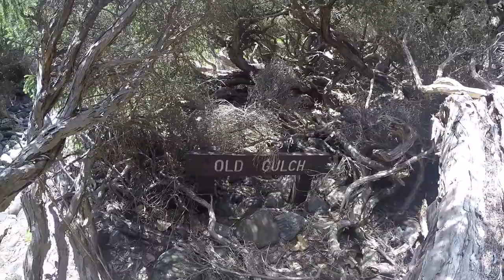Lord Howe Island - Anniversary Getaway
It still amazes us how paradise on earth is just a 2-hr plane ride away from Sydney! Anyone who sets foot onto Lord Howe island will immediately be captivated by its ruggedness and untouched beauty. Turquoise blue waters, pristine beaches, lush roads lined with kentia palm and pine trees, and the volcanic mountain peaks of Gower and Lidgbird welcome you onto this World heritage-listed island.

There is a sense of exclusivity as approximately 360 people reside in the island, and only 400 visitors are allowed at a time. Although only 10kms long and 2kms wide, there is so much to do and explore on this island whether on land or at sea.

Exploring the island by bike is one the best ways to get around, or you can walk at your own idyllic pace as you take in the island's magnificent views.

Mt Gower and Lidgbird set amidst the turquoise waters of the lagoon is a sight to behold! The calm waters of Lagoon beach makes it perfect for kayaking and stand-up paddle boarding.

A short hike further leads to a beach hidden amongst weather-sculpted sandstone rocks, where you can spot turtles surfacing close to the shore. Old Settlement beach has magnificent mountain views and the most beautiful sunset one could ever behold, it is the perfect spot for a picnic or a relaxing afternoon at the shoreline with a book or drink at hand.

Our favorite beach is Ned's, located at the north-east side of the island. Golden sands lead to calm waters where a kaleidoscope of colourful fish and coral thrive, you can easily snorkel off the coast. Perhaps, one of the most amazing things you can experience in this island is hand-feeding the fish at Ned's beach. Prepare to be instantly surrounded by kingfish, wrasse, mullet, spangled emperor and silver-drummers in a feeding frenzy.

North Bay is also quite special. To get there, you need to complete a 3hr hike or access the beach via a boat. It is a place not to be missed, especially by bird-enthusiasts. It's a nesting ground for a variety of migratory birds such as petrels, shearwaters and masked boobies. From here, you can hike up to Mt Eliza or check out Old Gulch, a unique cove surrounded by basalt cliffs and rocks, a clear remnant of volcanic activity that has formed this diverse island. A secret to the locals is the Herring Rock pools, that you can safely access at low tide. Rock-hopping to this secluded part of the island is well worth-it as you get to dip yourself in a natural aquarium filled with colourful fish.

Several other beaches are found in this island, all with a unique charm of their own. To catch a good surf, Blinky Beach and Middle Beach are your best spots.

The prisitine waters surrounding the island is a sanctuary rich with diverse tropical, subtropical and temperate marine life, and is part of the world's most southerly coral reef system. Several of the best sites for snorkeling include Erscott's hole, Comet's hole, Horseshoe reef, Erscott's reef and Stephen's hole. Diving is best experienced around the Admiralty islands and Ball's Pyramid.

The best experiences are not only at sea, this island offers the best day hikes in Australia. You can go for a hike up to Malabar Hill to get a good vantage point of the entire island, or go for an intermediate hike up to Goat House Cave atop Mt Lidgbird. For the brave at heart, embark on an 8-hr trek, 875m high climb to Mt Gower, where you can get the most breath-taking views and encounter a few endemic flora only found in its mystical cloud forest.

The prestigious Lord Howe island has been dubbed World-heritage listed as it is home to a variety of rare and endangered plants, birds, and marine life. Amongst its endemic and protected species are the McCulloch's anemone fish, woodhen and  the renowned Lord Howe stick insect which has lived since prehistoric times. Residents are passionate about conservation, sustainability, and are always mindful of the impact of their actions to preserve this island's exceptional natural beauty. It is truly one of Australia's gems, an epitome of "The Last Paradise".